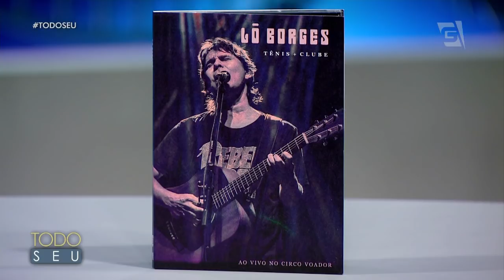Musical com o cantor Lô Borges - Todo Seu (05/10/18)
O cantor Lô Borges, um dos maiores artistas da MPB, realizou um show impecável no palco do TodoSeu.